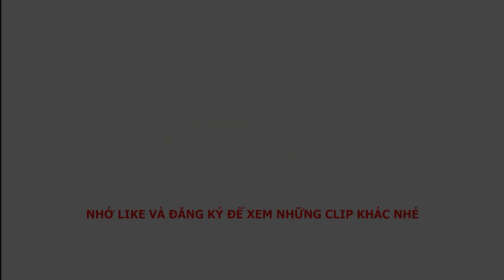NÓNG - Nhảy xuống sông vì bị phát hiện tập thể dục trong thời gian cách ly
Thấy công an đi kiểm tra về phòng chống dịch, người đàn ông ở Mỹ Tho - Tiền Giang đang đi bộ tập thể dục bổng nhiên chuyển sang môn bơi lội trong tích tắc.
Nước đi này anh công an không ngờ tới.